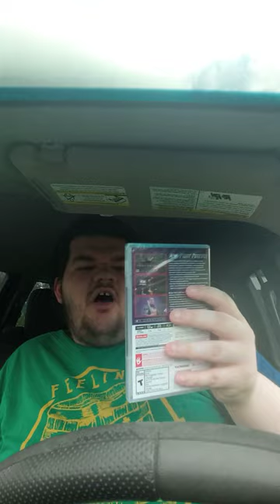AEW FIGHTFOREVER Nintendo Switch Unboxing